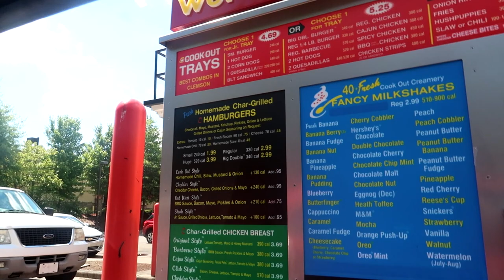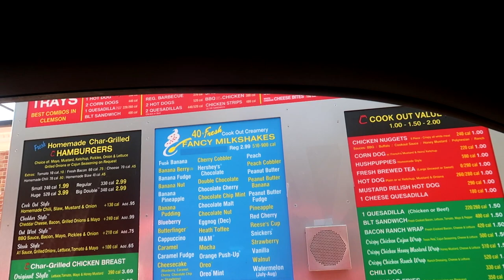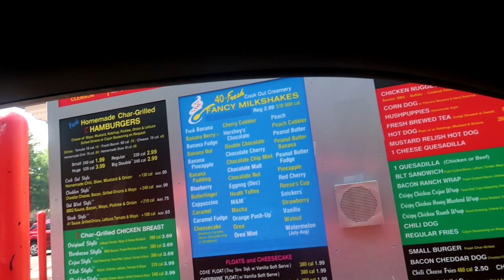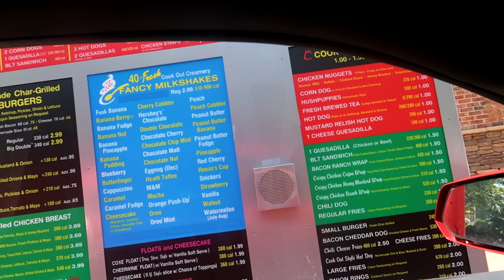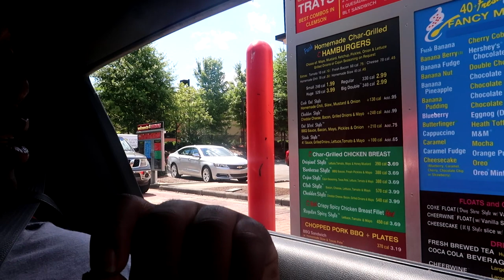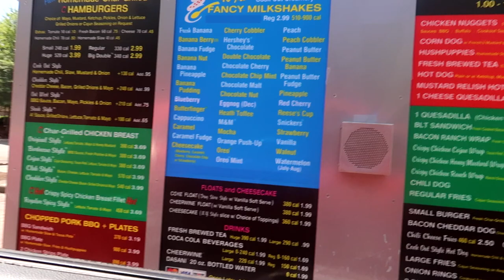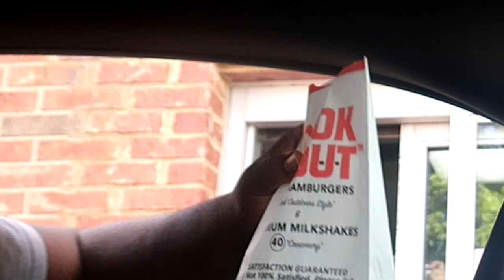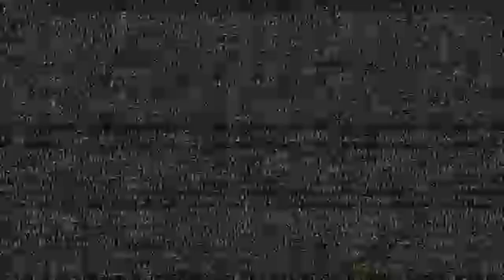HILARIOUS COOK OUT DRIVE THRU PRANK!!! | Voice Change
Had Them Confused...